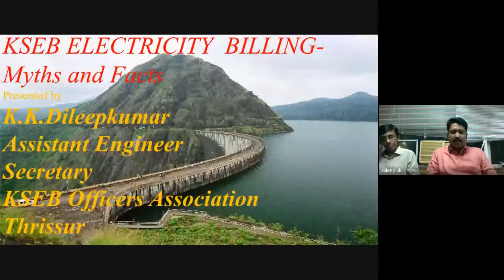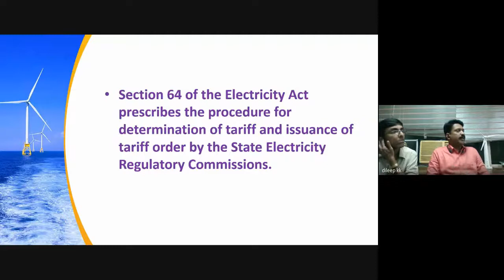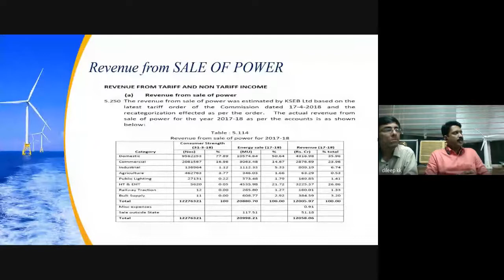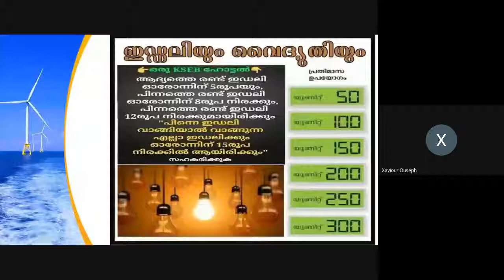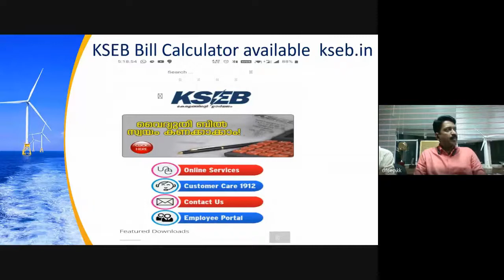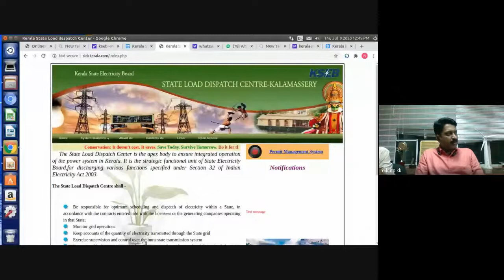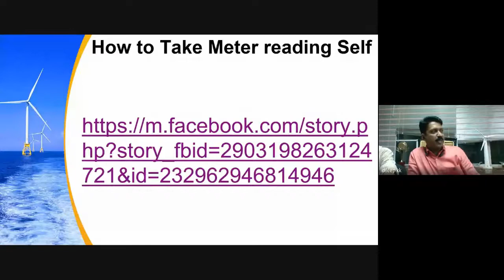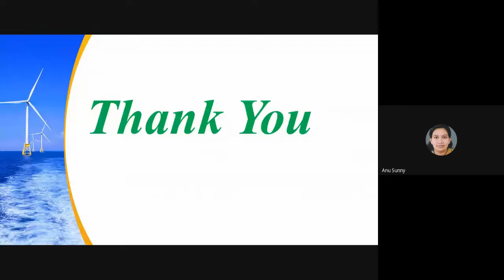Webinar on KSEB Electricity Billing Myths & Facts#eee